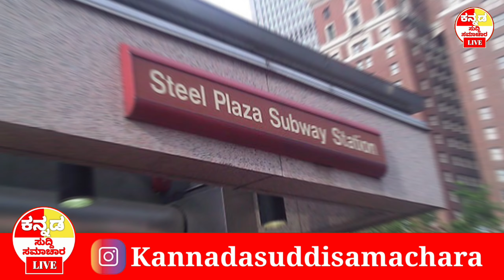ಈ ಊರಿನಲ್ಲಿ ವರ್ಷಪೂರ್ತಿ ಬಟ್ಟೆ ಹಾಕೊಳ್ಳುವಂತೆ l British Steel Plaza l Kannada Suddi Samachara Latest News